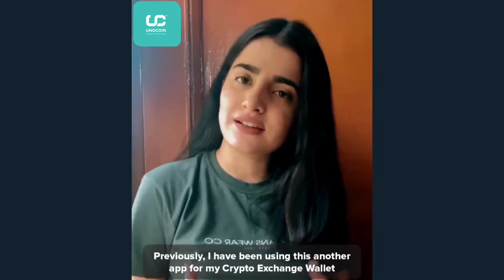Testimonial - Seamless INR Deposit (Buy BTC and Doge) - Namritha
In this video, Namritha, one of our long associated Unocoiner and community members, talks about how seamless it was for her to deposit INR from the bank to Unocoin's - Crypto Ka Super App wallet. With the seamless deposit, she could also buy bitcoin and other cryptos much faster than any other cryptocurrency platform. We are thankful to her for sharing her testimonial video.
Are you also a Unocoiner? Are you also using Unocoin daily? If so, we thank you for being a loyal customer at Unocoin. We value your relationship with us and hope that this bond will continue for years to come.

Well, like any other, appreciation keeps us going. At Unocoin, we want to hear you, see you speak and express. Voice what you feel about your Exchange, and let us know how can we improve to serve you better.

Here is a chance for you to share your video testimonial and be a Star Unocoiner.

If yes, reply with a "YES, I want to be a Star Unocoiner" to this message. We will get back to you.

Till then, be ready for Lights, Cameras and Action!

~~ Team Unocoin
Unocoin has got you an offer this new financial year like no other! For every new user sign-up, you get INR 100 worth of bitcoin credited to your wallet as a welcome bonus. There is no better chance to start your crypto journey. The offer is still valid.

What is more:
INR 100 worth of BTC for each sign up means INR 500 worth of BTC for a family member of 5. Sharing is caring. Grow your network.
No need to
pay the additional cost and taxes or
go through the lengthy online process, or
stand in a queue or
Go through the time-consuming documentation.

Get your verified Unocoin account now.
Unocoin is India's first and the most secure bitcoin and other cryptocurrency trading and exchange platform. It was founded in 2013. You can buy and sell bitcoin instantly using the Instant Buy and Sell feature. Not just this, you can also buy ETH and Sell ETH in no time. With more than fifty-five coins listed on this best cryptocurrency exchange in India, you can also accept bitcoin from your friends from any location. You can choose what cryptocurrency works best with the price ticker and notifications. The new android application makes Unocoin the best cryptocurrency app. The most popular cryptocurrencies like Bitcoin (BTC), Ethereum (Ether or ETH), Dogecoin (DOGE), Shiba INU, Ripple, Aave, 1inch, BUSD, USDT (tether) and other popular altcoins can be traded on the go. With the unique feature of the Systematic Buying Plan, you can buy and sell bitcoin and ethereum periodically. You can choose the frequency as either daily or weekly, or monthly. What more? You can start your crypto journey using SBP as small as INR 10. With another exciting feature of Crypto Basket, you can diversify your crypto portfolio based on market capitalization( Market Cap) or volume. These two excellent features make Unocoin the best cryptocurrency platform.
Click the and share button if you liked the video. You can also leave a comment.

Crypto products are unregulated as of this date in India. They could be highly volatile. At Unocoin, we understand that there is a need to protect consumer interests as this form of trading and investment has risks that consumers may not be aware of. To ensure that consumers who deal in crypto products are not misled, they are advised to DYOR (Do Your Own Research).